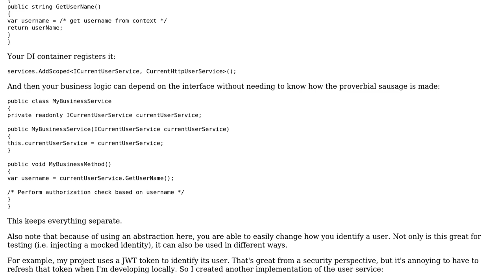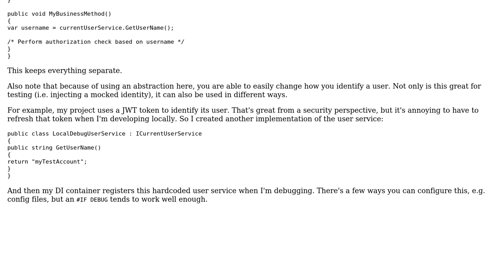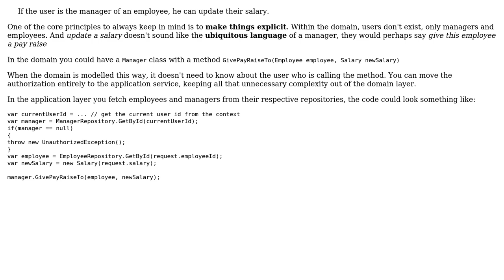Software Engineering: Pattern for passing request context to business logic (3 Solutions!!)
Software Engineering: Pattern for passing request context to business logic

With thanks & praise to God, and with thanks to the many people who have made this project possible! | Content (except music & images) licensed under CC BY-SA | Music | Images & others | With thanks to user VoiceOfUnreason user Rik D user Quido user Flater and the Stack Exchange Network Trademarks are property of their respective owners. You are responsible for your own actions.